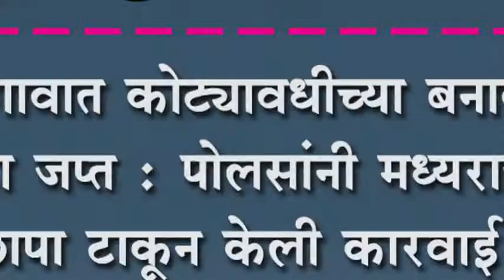बेळगावात कोट्यावधीच्या बनावट नोटा जप्त : पोलसांनी मध्यरात्री छापा टावूâन केली कारवाई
बेळगावात कोट्यावधीच्या बनावट नोटा जप्त : पोलसांनी मध्यरात्री छापा टावूâन केली कारवाई : अजित निडोनी यास पहाटे अटक